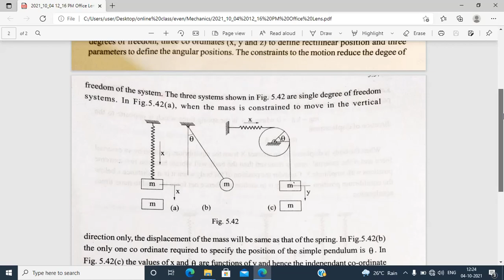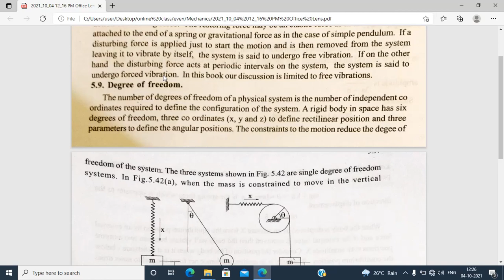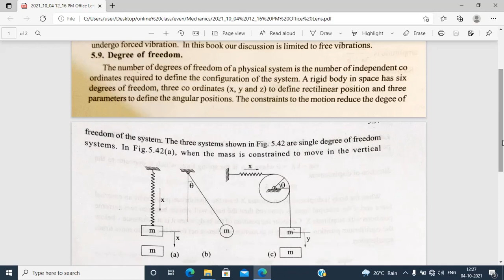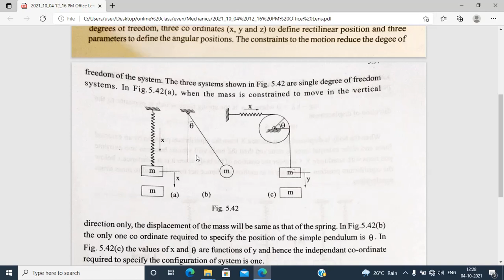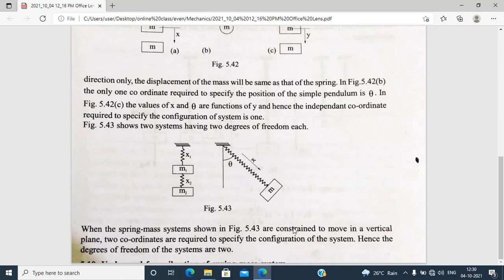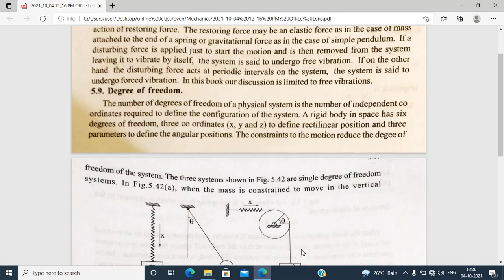5 freevibration springmas system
free vibration and degrees of freedom